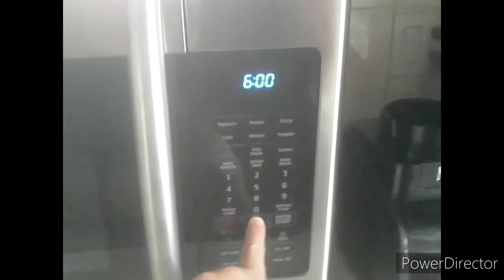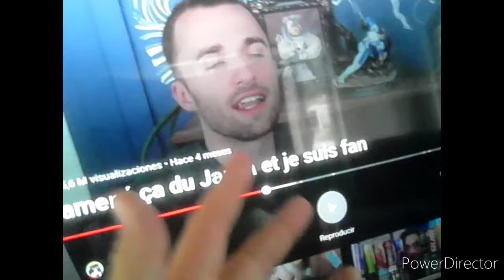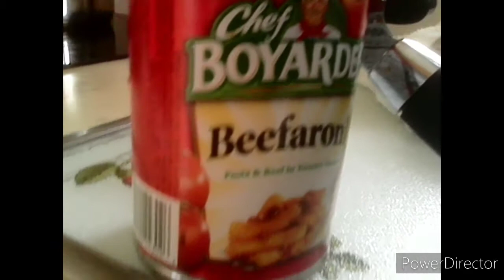Elle est de retour ...la canne dégueulasse !